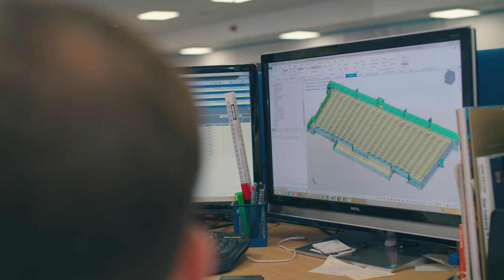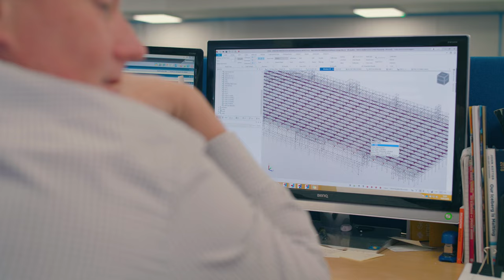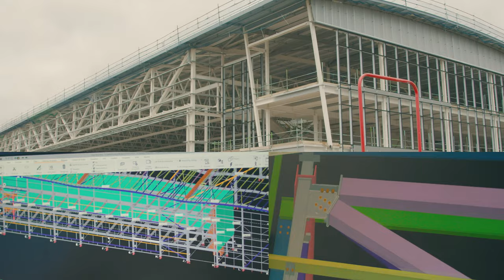Working at Severfield (Design & Build)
A short while ago, we spoke to some of our Severfield (Design & Build) colleagues to see what they had to say about working there...